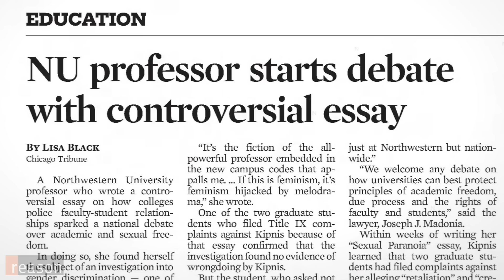Laura Kipnis: How Colleges Criminalized Sex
Feminist author and Northwestern University professor Laura Kipnis wrote the recently released book, Unwanted Advances: Sexual Paranoia Comes to Campus, which details the insanity of regulating sex on college campuses with administrative tribunals and sexual conduct codes.

"The rules and the codes [on campuses] have been rewritten behind closed doors such that almost all sex can be charged as something criminal," says feminist author and Northwestern University film professor Laura Kipnis. "It reinforces a traditional femininity that sees women as needing protection, sees women's sexuality as something that is endangering to them."

Kipnis' new book is Unwanted Advances: Sexual Paranoia Comes to Campus, which explores the insanity of sexual conduct codes and attitudes at American universities. It grew out of Kipnis' own experience of being investigated under Title IX of the Education Amendments Act at Northwestern for a 2015 essay she published in The Chronicle of Higher Education.

She sat down with Reason's Nick Gillespie to talk about feminism, sex on campus, her personal experience with Title IX, the dismissal hearing of her former Northwestern colleague Peter Ludlow, which Kipnis has characterized as a "witch trial," and her uneasy new alliance with conservative and libertarian groups.

Edited by Paul Detrick. Shot by Jim Epstein and Kevin Alexander.